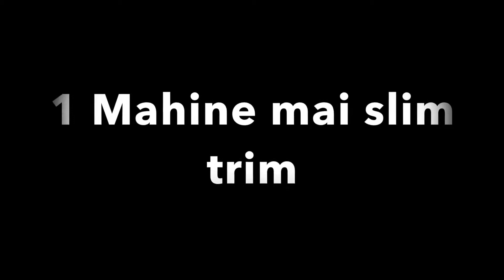VERY FUNNY ,Types of people at the gym